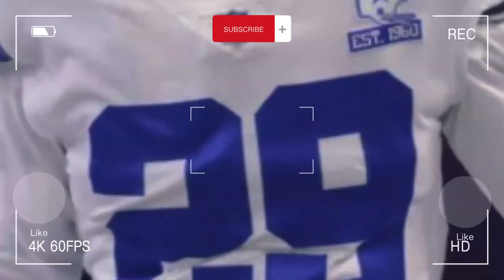🚨SAD NEWS! KEY COWBOYS CORNERBACK OUT FOR SEASON AFTER 49ers LOSS! DALLAS COWBOYS NEWS!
🏈 The Dallas Cowboys are dealing with a series of injuries following their Week 5 loss to the San Francisco 49ers.

😔 One of the key players affected is veteran cornerback and special teams ace, CJ Goodwin.

📰 According to ESPN's Adam Schefter, Goodwin is out for the season due to a torn pectoral muscle.

🤕 Goodwin suffered the injury in the first quarter of the game against the 49ers while delivering a big hit during punt return coverage.

💪 Standing at six feet three inches and weighing 195 pounds, Goodwin has been a valuable asset on the Cowboys' special teams unit for several seasons.

🏆 He led Dallas in special teams tackles for three consecutive seasons between 2019 and 2021.

Your support is vital in helping us reach our goals.